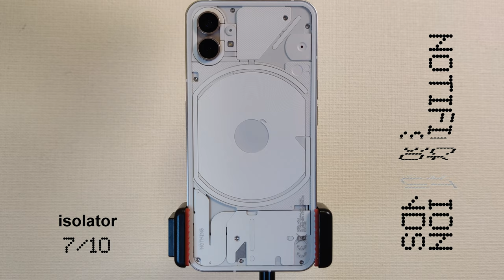Nothing Phone(1) GRIPH INTERFACE 10種類の通知音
2022年8月19日に日本発売になった『Nothing Phone(1)』の最大の特徴である「GRIPH INTERFACE」、その初期設定通知音10種類を全て見せます！

サイバーでノイジーな音とともにビカビカ光るその様子をご覧ください。